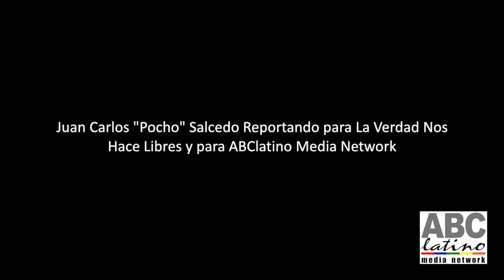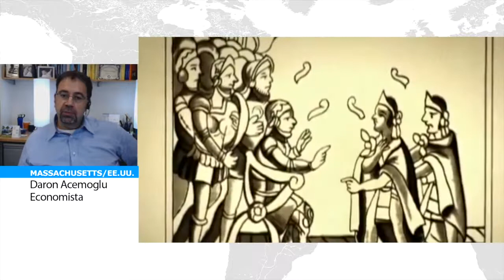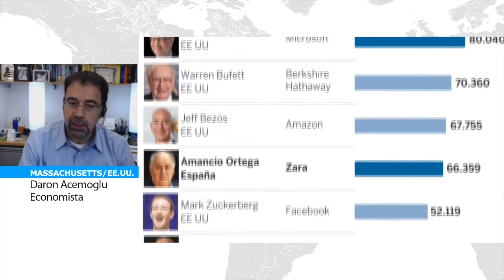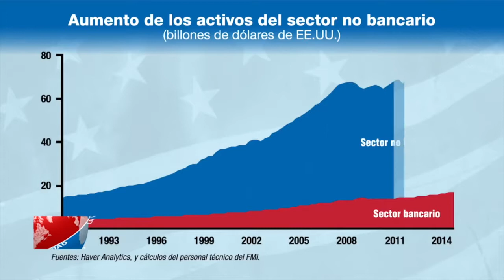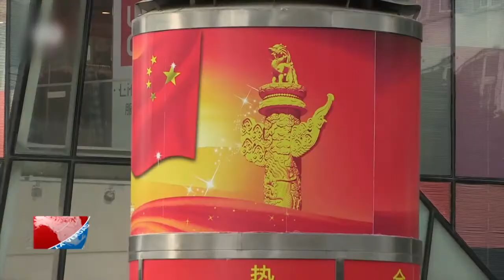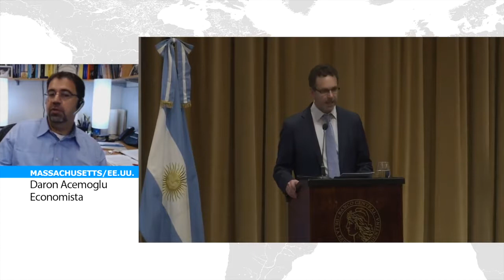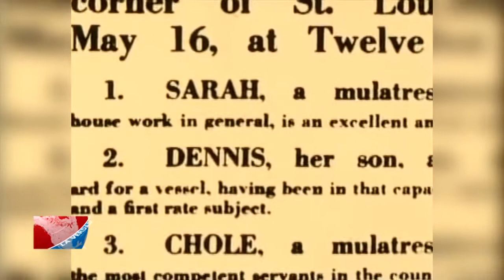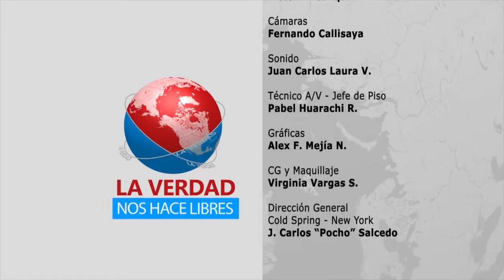La verdad Nos Hace Libres para ABClatino Porque Fracasan las Naciones